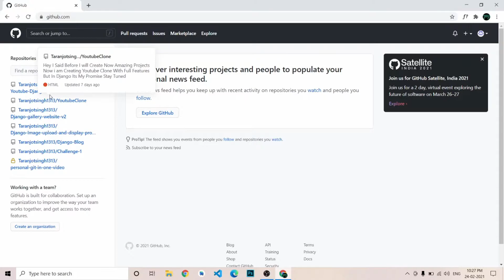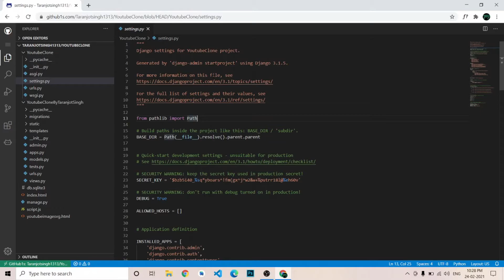Github New Trick 2021|Online Github Repository In Vscode.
Github New Trick For Every Developer

GITHUB NEW TRICK IN HINDI